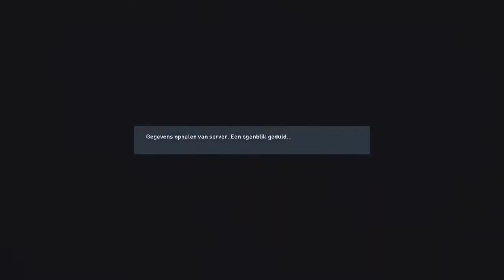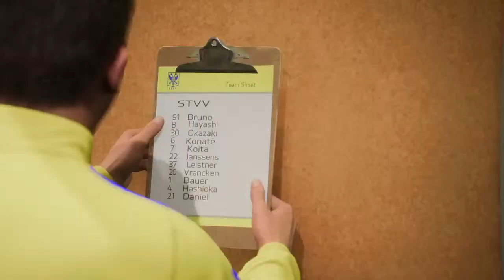"Wouter Vrancken's Weg naar de Top in FIFA 23“?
Welkom op kanaal van Jelle

Ik stream verschillende games

Als je wilt doneren onder de 18 jaar vraag toestemming aan ouders

Niet vragen voor mod!

Niet schelden!

Niet spammen!

Niet ruzie maken!

Geen links plaatsen